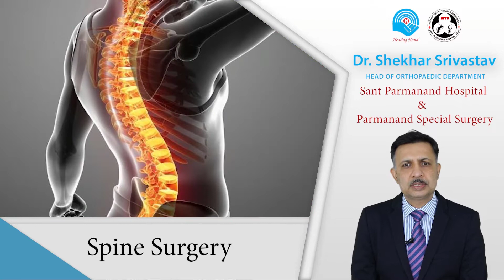संत परमानन्द अस्पताल का नया अस्पताल एवं ट्रामा सेंटर (परमानन्द स्पेशल सर्जरी अस्पताल ) हुआ शुरू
दिल्ली का प्रसिद्ध हड्डी रोगों का अस्पताल संत परमानन्द अस्पताल अपने एक नए अस्पताल एवं ट्रॉमा सेंटर (परमानन्द स्पेशल सर्जरी अस्पताल ) को प्रारंभ कर चुका कर दिया है , जिसमे दिल्ली तथा आस के राज्यों के हड्डी से सम्बंधित समस्याओं (ओस्टियो अर्थराइटिस ) एवं रोग के मरीजों का हम बेहतर एवं आधुनिकतम ढंग से उपचार कर सकेंगे |

परमानन्द स्पेशल सर्जरी अस्पताल दिल्ली एक एक मात्र 100 बेड का आधुनिकतम सुविधाओं से युक्त हड्डी से सम्बंधित समस्याओं (ओस्टियो अर्थराइटिस ) एवं रोग का अस्पताल है जो दुनिया सबसे आधुनिक Cuvis रोबोट का उपयोग घुटने की सर्जरी एवं ओस्टियो अर्थराइटिस के उपचार के लिए कर रहा है

डॉ शेखर श्रीवास्तव अस्पताल संत परमानन्द अस्पताल एवं परमानन्द स्पेशल सर्जरी अस्पताल के आर्थोपीडिक विभाग (दिल्ली इंस्टिट्यूट ऑफ़ ट्रॉमा  एंड आर्थोपीडिक्स) के प्रमुख एवं मुख्य रोबोटिक घुटना परिवर्तन/प्रतिस्थापन  सर्जन (Robotic Knee Replacement Surgeon)हैं |

वह दिल्ली के एक प्रसिद्ध सम्पूर्ण कन्धा परिवर्तन/प्रतिस्थापन  सर्जरी (Shoulder Replacemen Surgeon,रिवर्स शोल्डर रिप्लेसमेंट (Reverse Shoulder Replacement)एवं  आर्थ्रोस्कोपिक एसीएल पुनर्निर्माण  सर्जरी ( Arthroscopic ACL Reconstruction Surgey)के सर्जन भी है |

ऑर्थोपेडिक सर्जरी के 25 वर्षों के पेशे में उन्होंने उत्कृष्ट परिणामों के साथ 10,000 से अधिक सफल आर्थोपेडिक सर्जरी (टोटल, आंशिक और रिवीजन नी रिप्लेसमेंट) किया है। वह विभिन्न राष्ट्रीय और अंतर्राष्ट्रीय सम्मेलनों में एक आमंत्रित संकाय (faculty)हैं और विभिन्न जर्नल/पत्रिकाओं में कई प्रकाशन भी प्राप्त हुए हैं।

और अधिक जानकारी के लिए हमारी वेबसाइट पर विजिट करें 👉